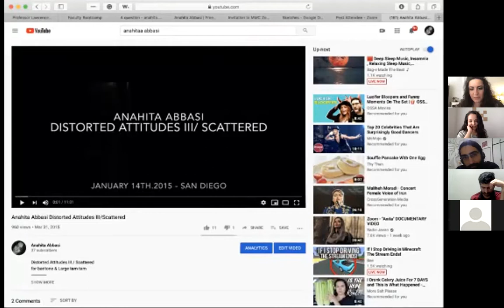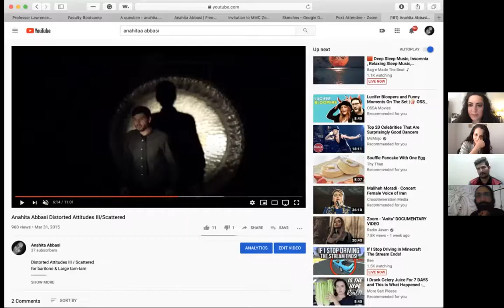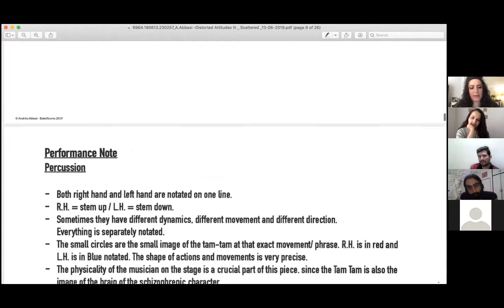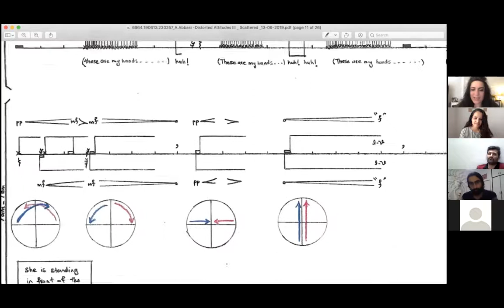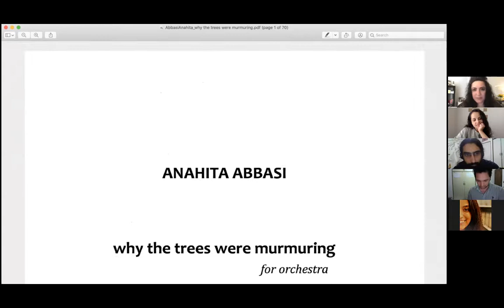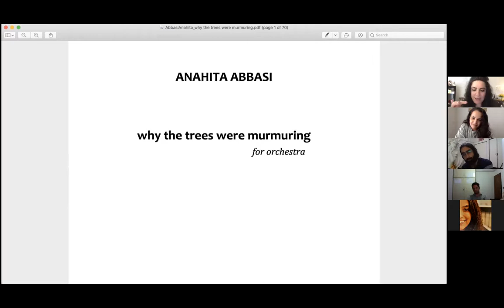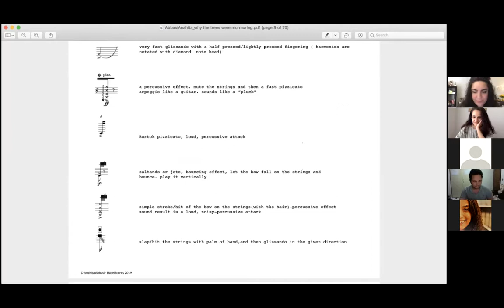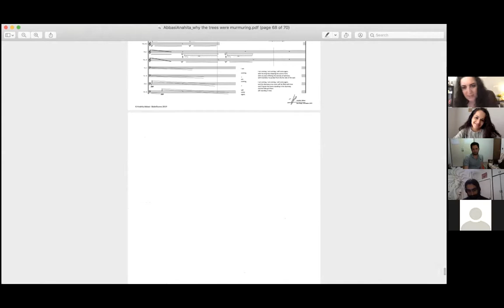Lesson10-Septmber13-AnahitaAbbasi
Guest Speaker: Anahita Abbasi